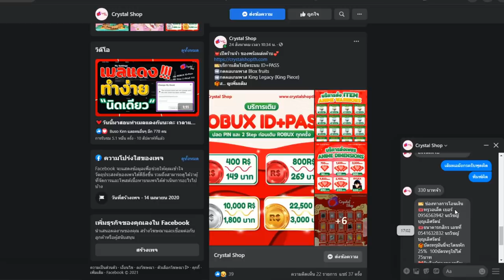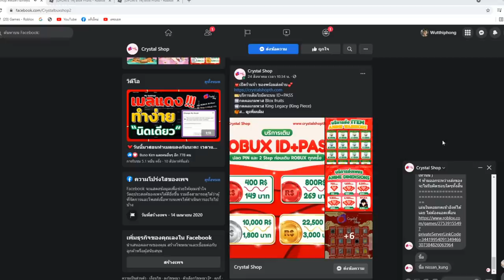Blox Fruits : ปืนพิษ+บัพค่าหัว 10 ล้าน โคตรเเรง โกงจัดๆ